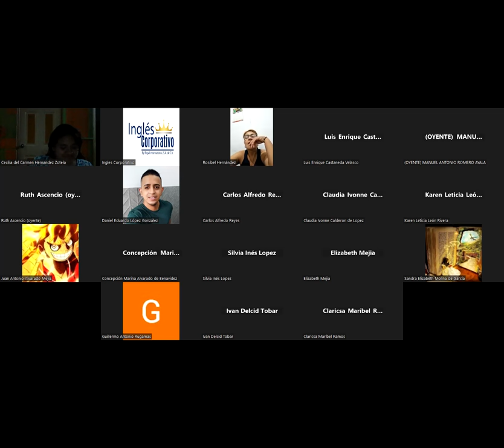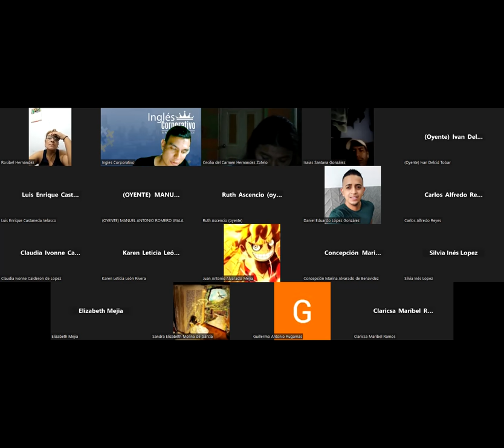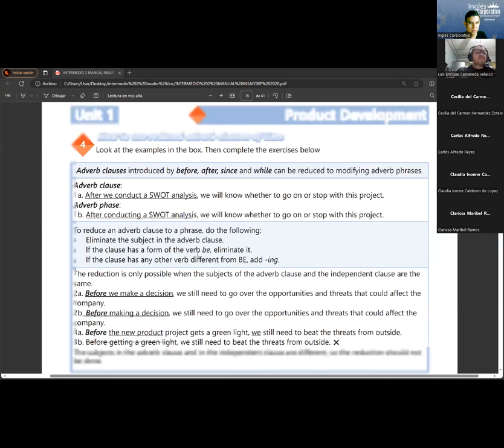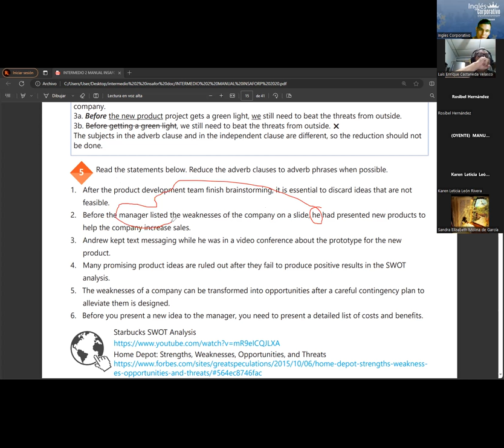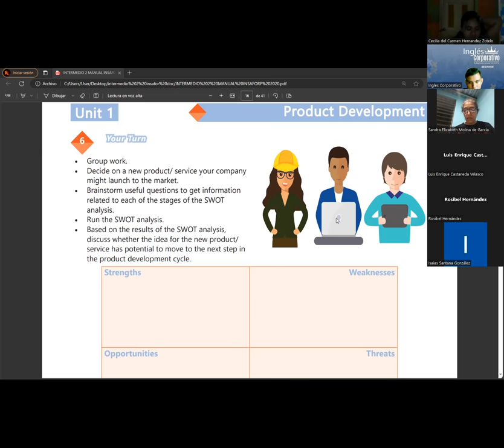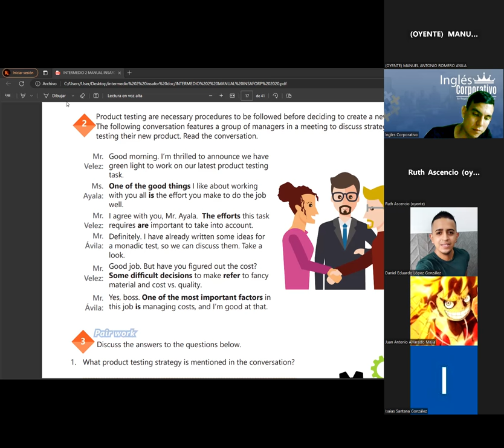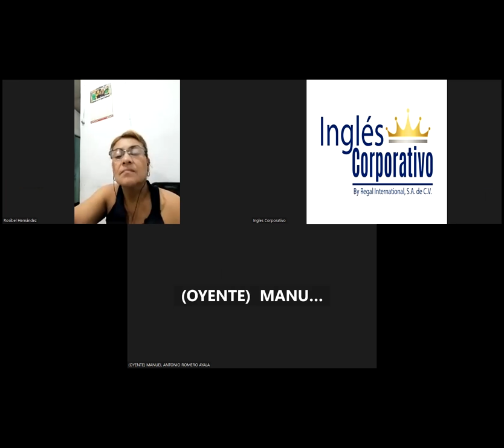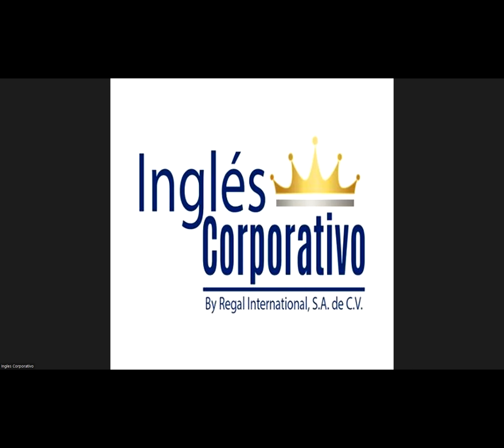SESION05-25-08-2023-AC29750-0013-2023-RAMOS- Unit 1 Review and practice PART 2